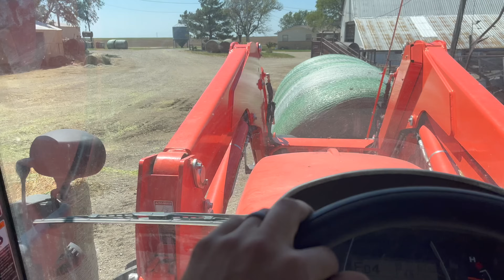Saying Goodbye To The 5830 | Chopping SILAGE Part 2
We say goodbye to the 5830, Kendal works with cattle, and we chop some more silage.

The Peterson Farm Bros are made up of Greg (33), Nathan (30), and Kendal (28) Peterson. We are 5th generation family farmers who farm together in Kansas with our parents David and Marla and our wives BrookeAnna (Greg's), Riley (Nathan's) and Caelan (Kendal's). This channel is full of videos about our family farm and what we do to take care of animals and grow crops. Our videos range from our entertaining parodies, to our hilarious comedy videos, to our informational vlogs. It is our hope that these videos will give everyone who watches them a better understanding of what a real family farm looks like. We try to be as honest and upfront as possible in our videos and our posts and hope that viewers will realize how much hard work goes into farming. With over 250 million video views on social media, you don't want to miss out! for more info, and make sure to become a fan on Facebook/Tiktok (Peterson Farm Bros), Instagram/SnapChat/Twitter (@petefarmbros) for more posts about what we do!